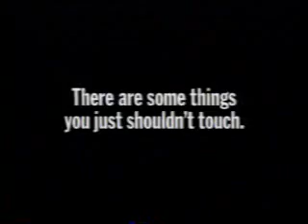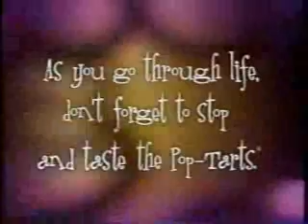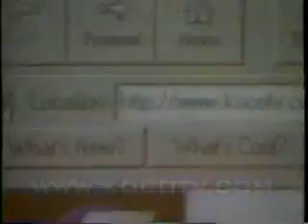KOCO commercials, 5/5/2000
Source: Spokane Goodwill Outlet 4/2023
Aired during another episode of Oprah Winfrey.
- Sears HomeCentral (partial)
- Arby's (5 for $5.95)
- Eyewitness News at 5 topical/ID
- Mazzio's Pizza (Winner in Blind Taste Tests)
- Ross
- Fred Jones Ford
- Got Milk?
- Child Abuse: "It's Not OKlahoma" PSA (with an REM song)
- Maxwell House (Graduation)
- Tylenol (The Encounter)
- Smucker's
- Service Merchandise
- Mathis Brothers Furniture
- Hudiburg Used Cars
- Eyewitness News at 5 teaser
- Jell-O
- Furniture Mfg Outlet (Quitting Business!)
- Remington Park (Kentucky Derby Simulcast - Shout!)
- Norman Regional Hospital
- Carl's Jr.
- KOCO News bumper/ID (A Million More Reasons)
- Youth Smoking Prevention PSA
- Toys R Us (Bike Month)
- KFC
- OG&E
- Velveeta
- Lucky Star Casino
- Oprah Monday and Tuesday previews
- Pop Tarts
- Neutrogena Body Oil
- Sears (Bra Sale)
- Who Wants to Be a KOCO Millionaire Contest
- Service Merchandise (again)
- Mathis Brothers Furniture (again)
- Arby's (again)
- KOCO-5 ID
- Eyewitness News at 5 teaser (we can't hear the anchor!)
- The Plant Professionals
- David Stanley Dodge (Repo Joe)
- Oklahoma Parenting Help Line PSA
- KOCOTV.com (Weather Warn 5)